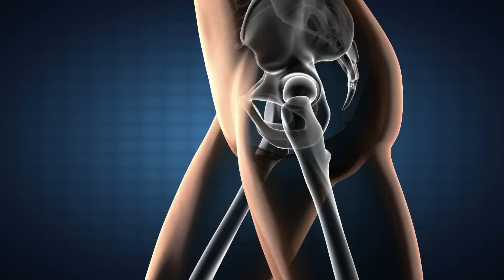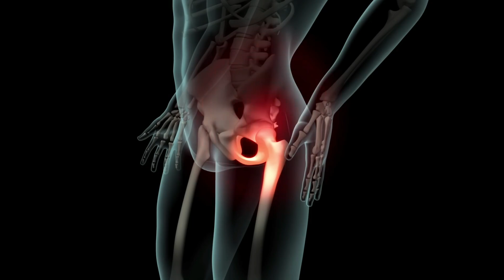¿PORQUE CUANDO LAS PERSONAS SE FRACTURAN LAS CADERAS , PUEDEN QUEDAR INVALIDAS EN SILLA DE RUEDAS ?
LA CADERA  ES UNA ARTICULACION  COXOFEMORAL  donde se articula el hueso del musculo con la pelvis, tiene ocho (8) movimientos en distintas direcciones y es la encargada de soportar todo el peso corporal de la parte superior del cuerpo.
Esta articulación es inestable y por eso es muy propensa a fracturas por diferentes traumas (golpes-choques-caídas) especialmente en el adulto mayor.

El video nos enseña varias recomendaciones para evitar posibles luxaciones o fracturas de esta articulación en las personas mayores con la cual podría deterior su salud y calidad de vida.

Terapéutica, Salud y Bienestar les enseña a que mejoren su salud con los videos y recomendaciones que semanalmente les estamos brindando. Cualquier duda, inquietud, sugerencia y comentario, estamos dispuestos a darles respuesta en la menor brevedad posible. Mantener tu cuerpo en movimiento y evitar el sedentarismo. AHORA PUEDES APOYAR AL CANAL Y AYUDARNOS A CRECER.